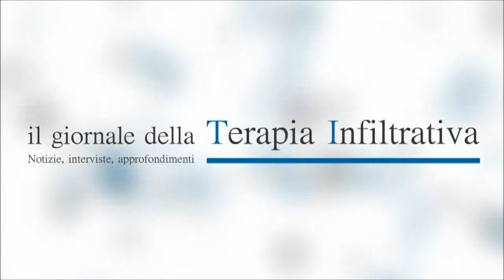Acido ialuronico e cortisone combinati in microsfere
Intervista al Prof. Robert Petrella, Aging, Rehabilitation, and Geriatric Care (ARGC), Western Ontario University Canada